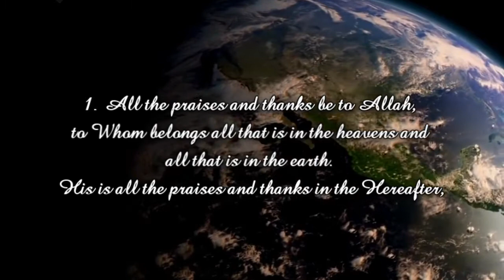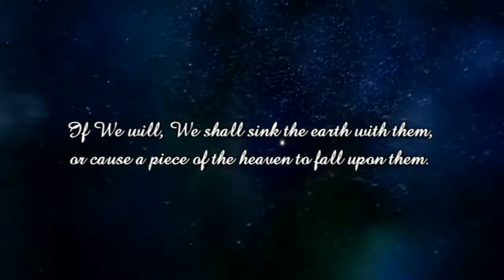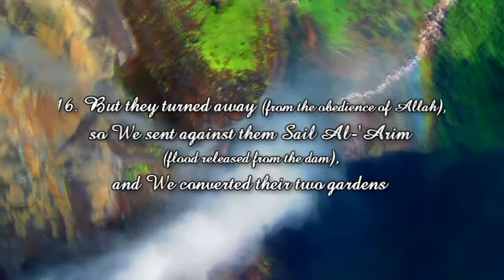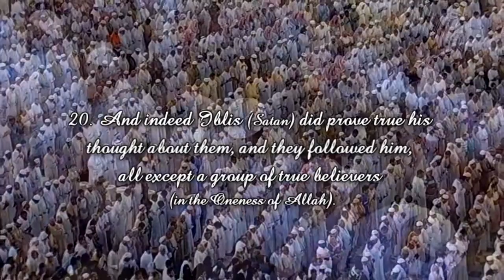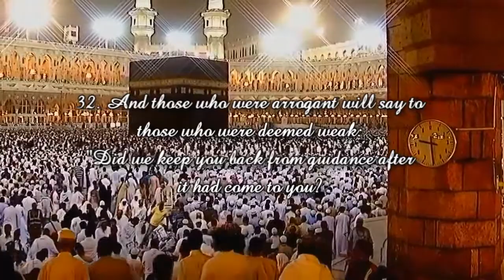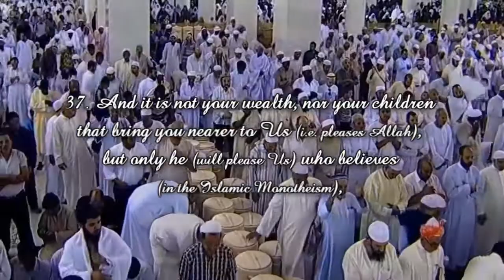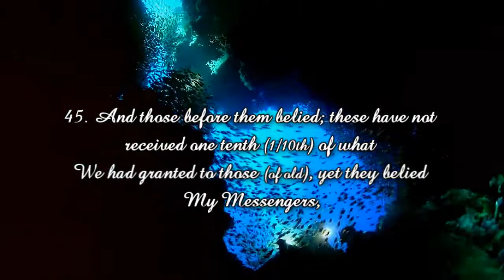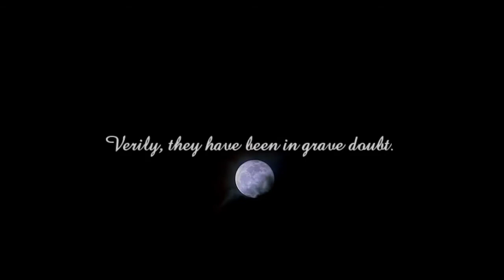Surah Saba Chapter 34 FULL HD BEST FULL SCREEN TrueGuidanceISLAM